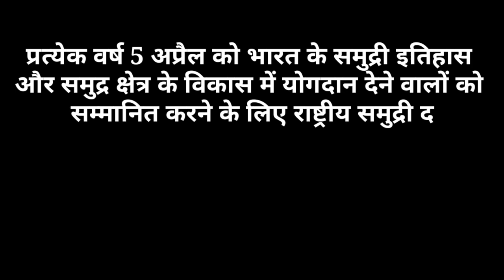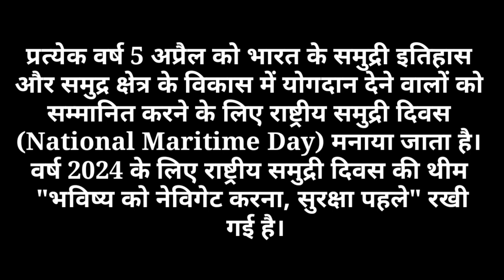राष्ट्रीय समुद्री दिवस कब और क्यों मनाया जाता है | National Maritime Day 2024 Theme |Hindi Gk Tricks